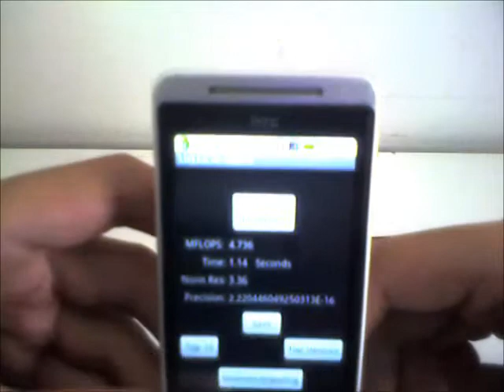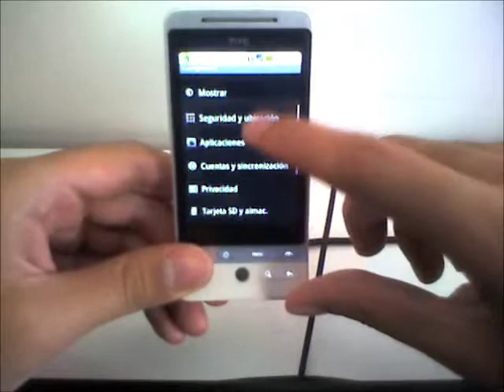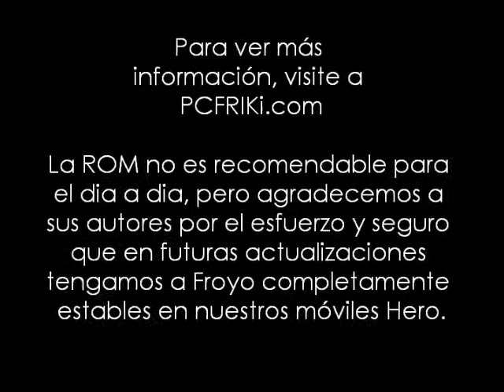Froydvillain 1.1.0 en HTC Hero (Android 2.2 Froyo)